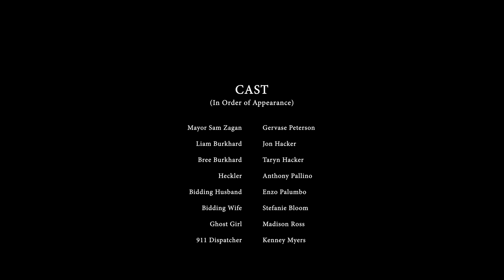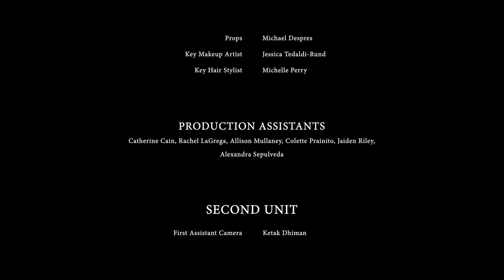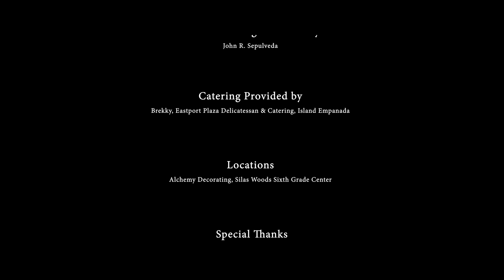Too Good to Be True | A DREAM HOUSE | Full Thriller Horror Movie | Kenney Myers | Stefanie Bloom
Newlyweds Liam and Bree Burkhard bid on and win the home of their dreams in a housing auction for the small town of Lenkin. Closing the deal with the Mayor himself, Bree and Liam take possession of their new home. Little do they know that their home is about to take possession of them… Literally.

Director: Candice T. Cain
Writer: Charles Vidal
Stars: Kenney Myers, Stefanie Bloom, Taryn Hacker